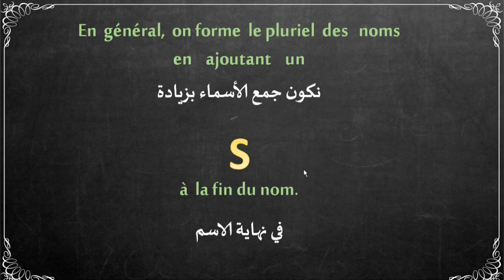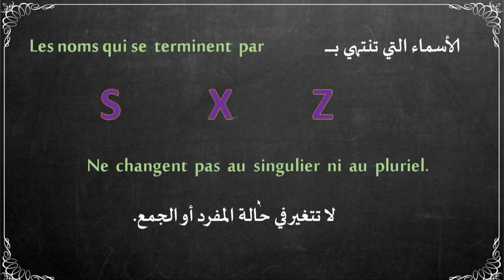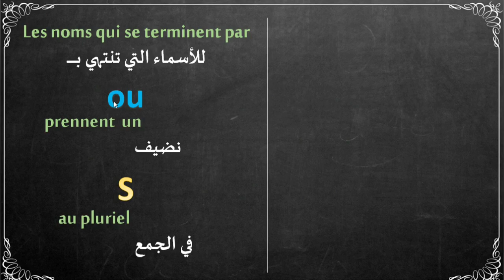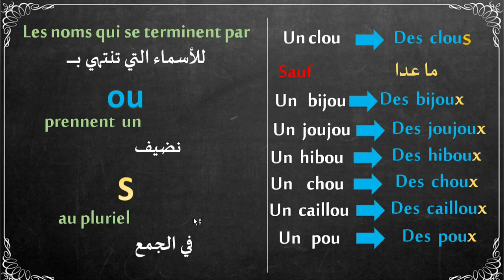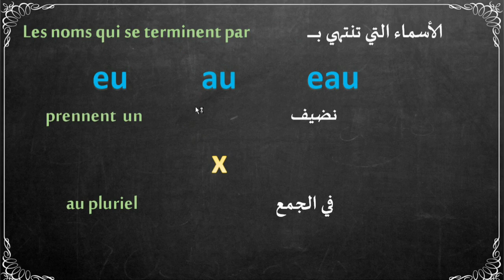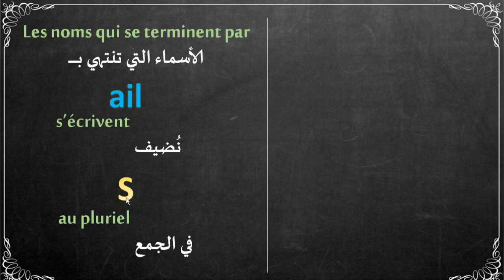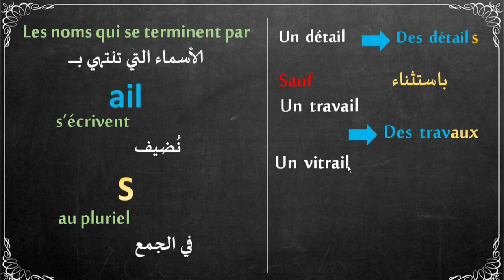درس اللغة الفرنسية/ le pluriel des noms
مرحبا بكم دميعا
تمتع و استفد بدورسنا تحت اشرلاف استاذة متخصصة في التنمية البشرية
رياضيات - لغة عربية - لغة فرنسية - ألغاز لكل العائلة